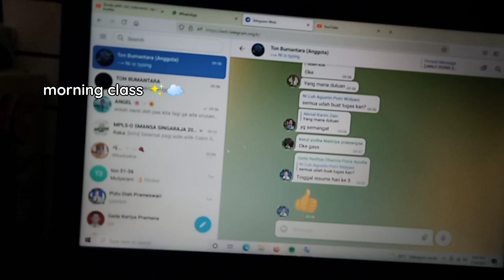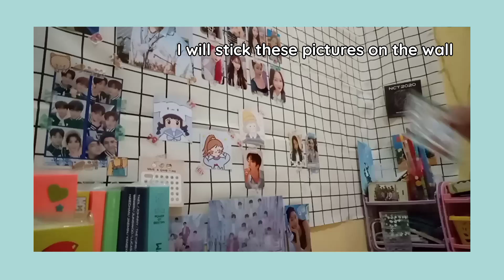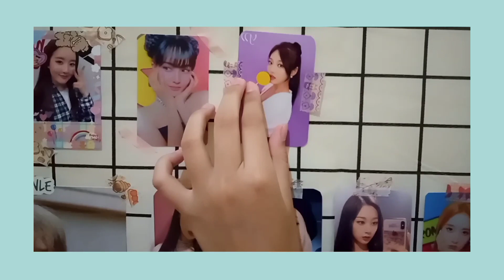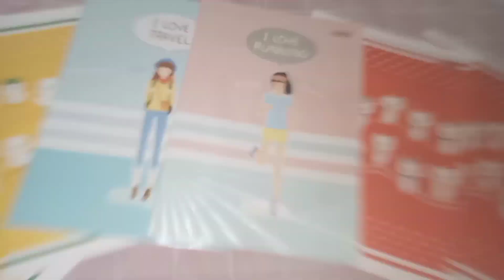a chill day in my life♡˖⑅✧*|| online school🏫, haul📦, shopping🍦, eat fried rice🍛😋{ eng }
halo aku buat video baru lagi nih
aku harap kalian suka ya
ini adalah video a chill day in my life

ENG SUB :
hello I'm make new video's again
I hope you all like it
this is video's a day in my life

enjoy all ꒰⑅ᵕ༚ᵕ꒱˖♡